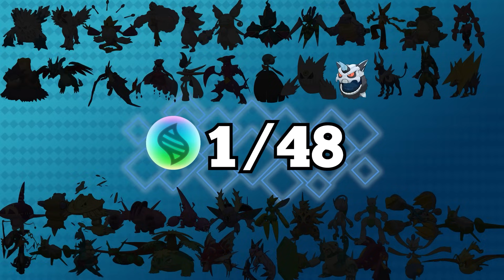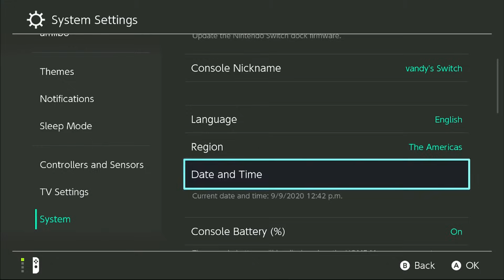Catching EVERY Shiny Mega Pokemon. It Was Brutal.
I caught ALL 48 Shiny Pokemon that have a mega evolution across MULTIPLE Pokemon games. And it broke me...